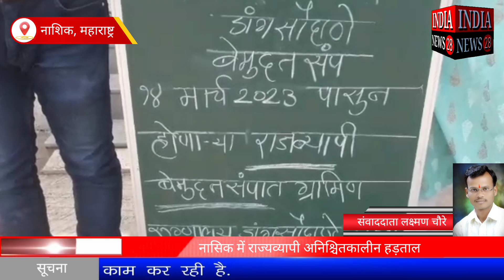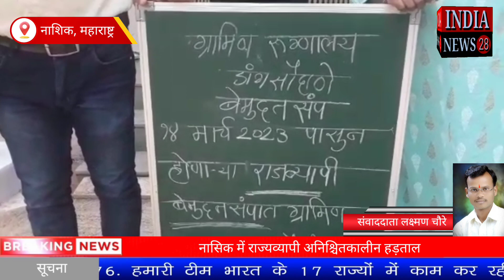नासिक में राज्यव्यापी अनिश्चितकालीन हड़ताल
महाराष्ट्र के नासिक में राज्यव्यापी अनिश्चितकालीन हड़ताल

Official